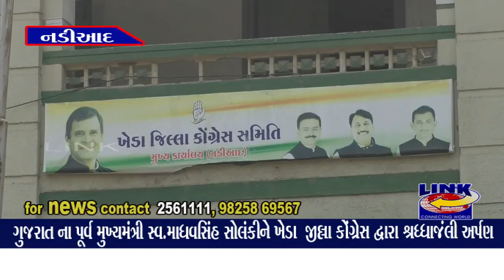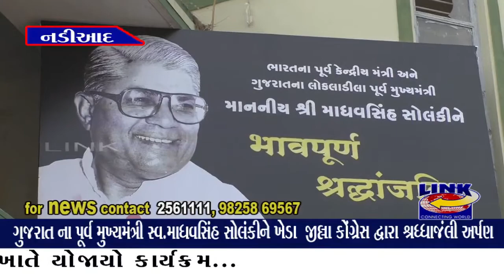નડિયાદ:ગુજરાતના પૂર્વ મુખ્યમંત્રી સ્વ.માધવસિંહ સોલંકીને ખેડા જીલ્લા કોંગ્રેસદ્વારા શ્રધ્ધાજંલી અર્પણ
ખેડા જીલ્લા કોંગ્રેસના ધારાસભ્યો, હોદ્દેદારો અને યુવા કોંગ્રેસના કાર્યકરોએ ગુજ. ના પૂર્વ મુખ્યમંત્રી સ્વ.માધવસિંહ સોલંકીને શ્રધ્ધાજંલી અર્પી. ખેડા જીલ્લા કોંગ્રેસ પ્રમુખ રાજેશભાઈ ઝાલા સહીત અગ્રણીઓ ઉપસ્થિત રહ્યા નડિયાદ પવન ચક્કી રોડ પર આવેલી ખેડા જીલ્લા કોંગ્રેસ સમિતિ કાર્યાલય ખાતે યોજાયો કાર્યક્રમ